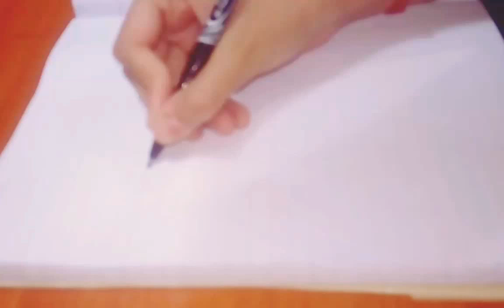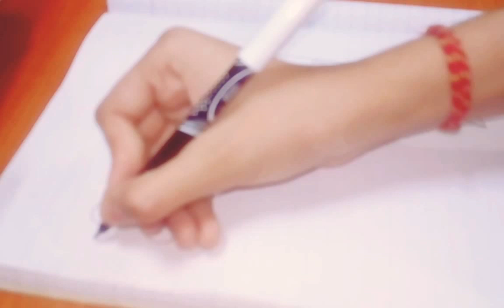Learn How to draw a big fish || Kids fun time Activity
# kids Activity